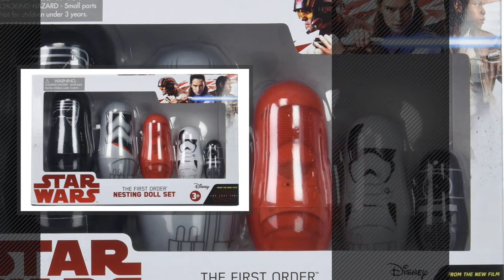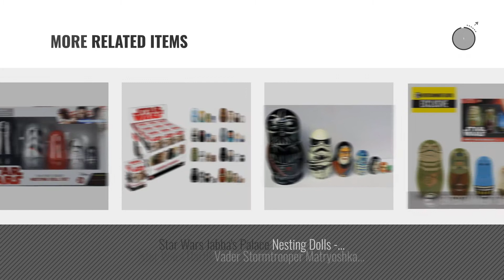Top 10 Star Wars Nesting Dolls [2018]: PPW Star Wars Nesting Dolls The Empire Toy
Black Friday / Cyber Monday PPW Star Wars Nesting Dolls The Empire Toy by PPW

Black Friday / Cyber Monday Star Wars the Last Jedi the First Order Plastic Nesting Dolls by Star Wars

Black Friday / Cyber Monday PPW Star Wars Nesting Dolls The Rebellion Toy by PPW

Black Friday / Cyber Monday Star Wars Hidden Heroes Nesting Dolls by PPWToys

Black Friday / Cyber Monday Star Wars the Last Jedi the Resistance Plastic Nesting Dolls by Star Wars

Black Friday / Cyber Monday PPW Star Wars Nesting Dolls Jedi and Droids Toy by PPW

Black Friday / Cyber Monday PPW Toys Star Wars The Force Awakens Nesting Dolls by Disney